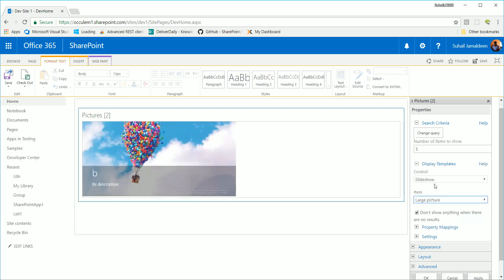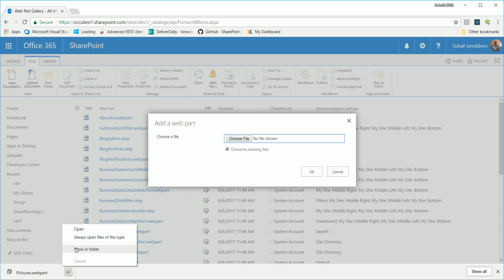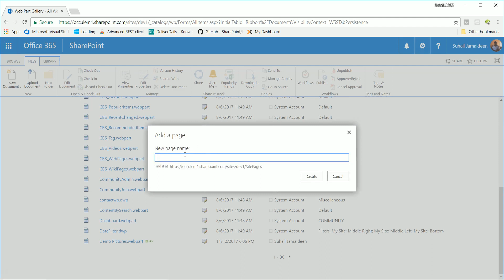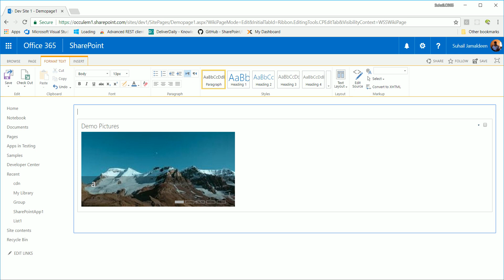Export and Import Web Parts in SharePoint Online - Tamil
Export and Import Web Parts in SharePoint Online - Tamil by Suhail Jamaldeen

This video shows how we can export a web part then import into SharePoint Online Web Part Gallery and add to a SharePoint Online page.